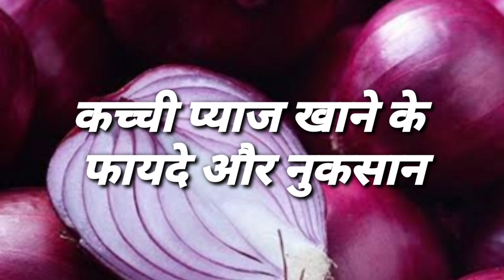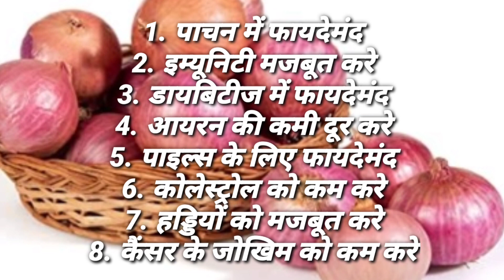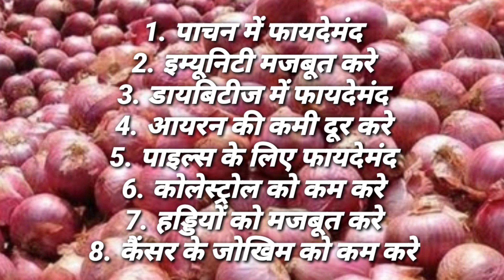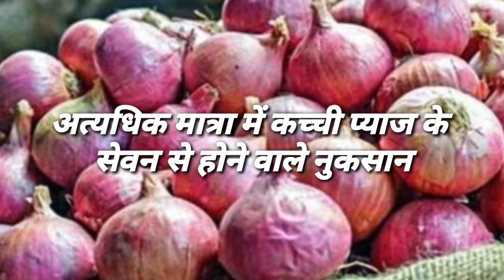कच्ची प्याज खाने के फायदे और नुकसान | pyaj khane ke fayde aur nuksan